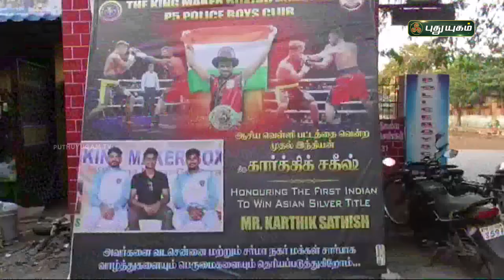இந்தோனேசியா சாம்பியனை வீழ்த்திய வடசென்னை இளைஞர்! | செய்தித் துளிகள் | PuthuyugamTV